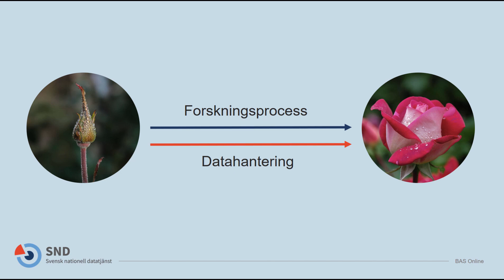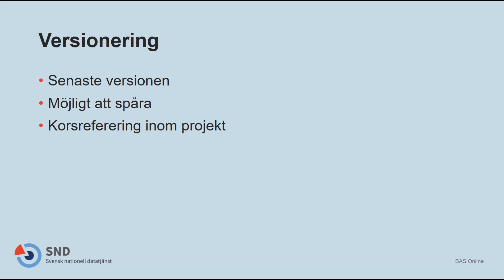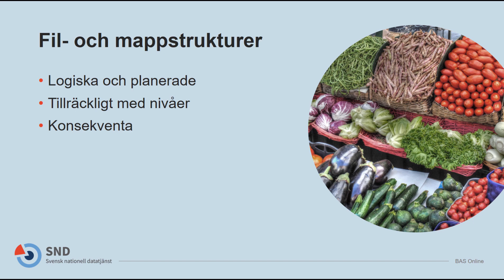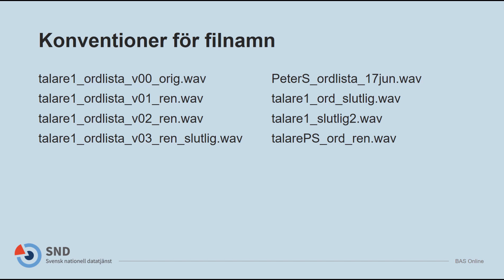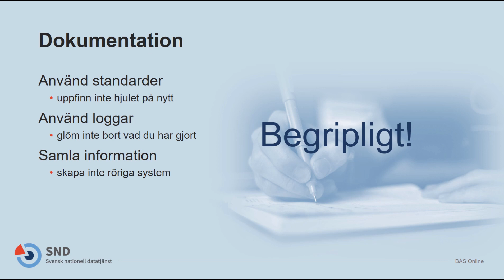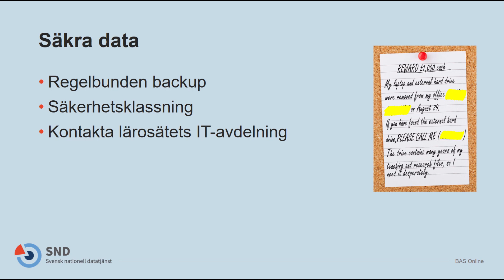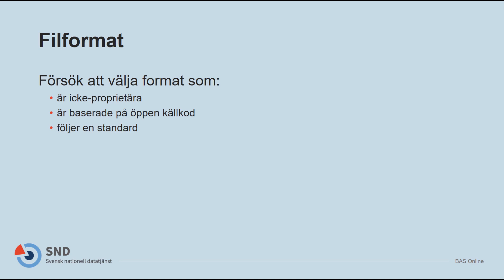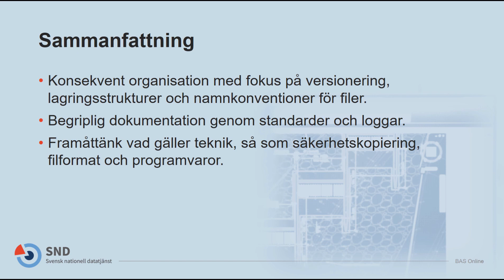BAS Online, pass 2 - Centrala områden inom datahantering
Det här passet ger en introduktion till datahantering och försöker förklara fördelarna med en god hantering av forskningsdata. Vi kommer att titta närmare på datahanteringsplaner, hur dessa kan användas och fungera som stöd under forskningsprocessen och hur du som DAU-medarbetare kan ge råd till forskare i deras arbete med datahanteringsplaner. Du kommer också få bekanta dig med några av de områden inom datahanteringen som kan kräva särskild uppmärksamhet